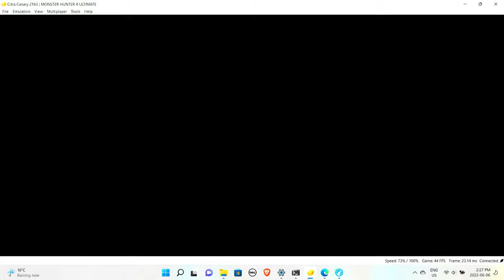mh4u gameplay coop (no commentary) citra 02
gore magala hunt 2p